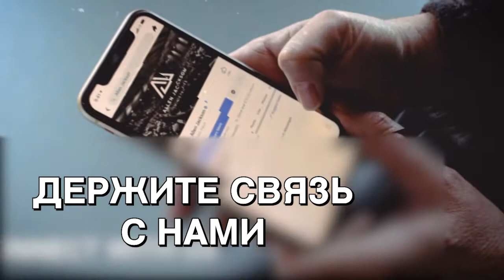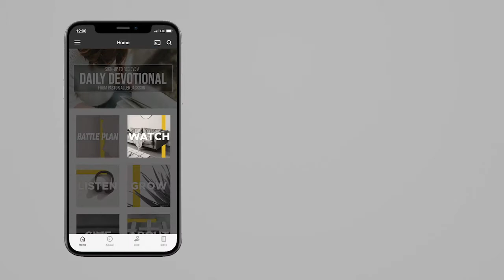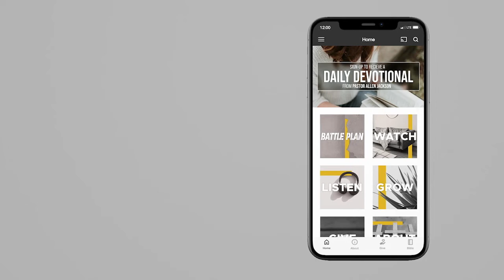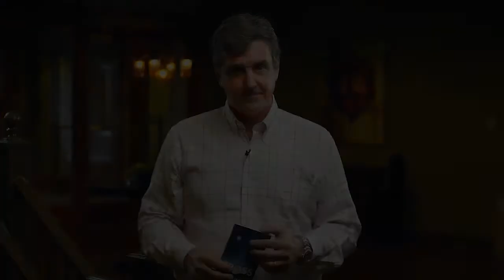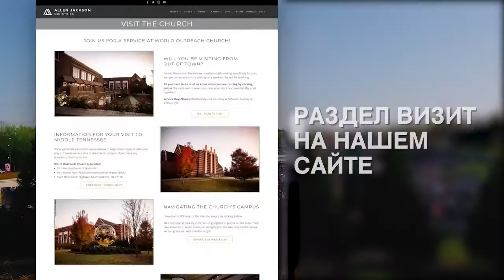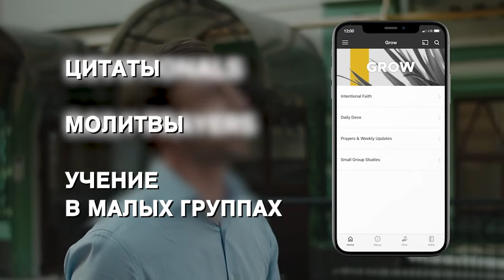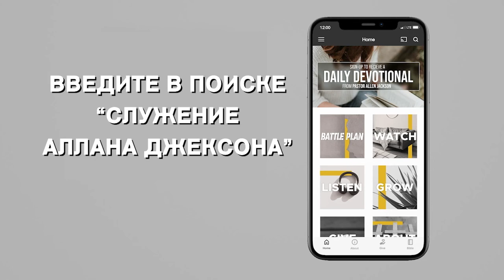МУЖЕСТВО В НЕСТАБИЛЬНОЕ ВРЕМЯ. №1 «Предназначение» (2119)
Аллен Джексон рад снова быть с вами.

В этом выпуске пастор говорит о мужестве и смелости. Они нужны для того, чтобы быть последователем Христа.

Раньше мы думали, что для этого нужно членство в церкви, но оказывается, что для того, чтобы пройти тот путь, который приготовил для вас Бог, нам нужно мужество, вера и сила.

При просмотре программы откройте ваши Библии и ваши сердца и посмотрите, как в это уникальное время вы можете не только угождать Богу, становиться лучше, но даже откладывать сокровища на небесах. Это важное время на земле. Бог пробуждает Свою церковь, очищает Своих людей и исполняет Свои цели, несмотря на все то нечестие, которое мы видим вокруг.

Молимся о том, чтобы этот урок придал вам сил. В конце мы обязательно помолимся и разберем некоторые стихи из Библии, которые помогут нам оставаться сильными в Господе. Наслаждайтесь!